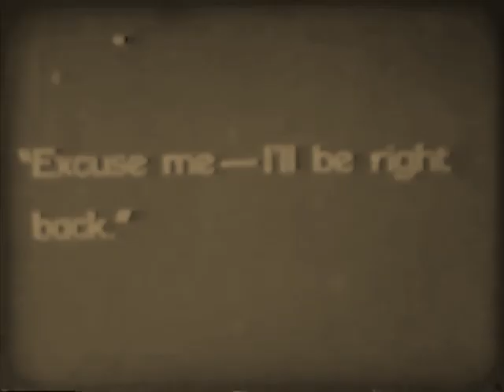Señor Americano 1929 - Ken Maynard, Kathryn Crawford (Harry Joe Brown) ⚡UPGRADE⚡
Director: Harry Joe Brown
Cast: Ken Maynard, Kathryn Crawford, Frank Beal, Frank Yaconelli

редкие фильмы
희귀 한 영화
أفلام نادرة
レア映画

字幕：英語、スペイン語、ポルトガル語

★ ★ ★ IMPORTANT★★ ★